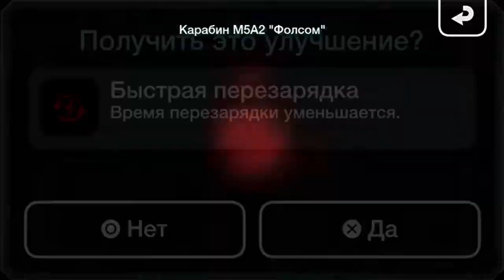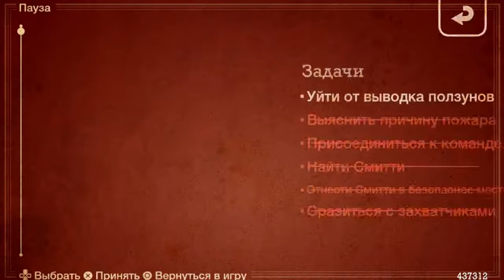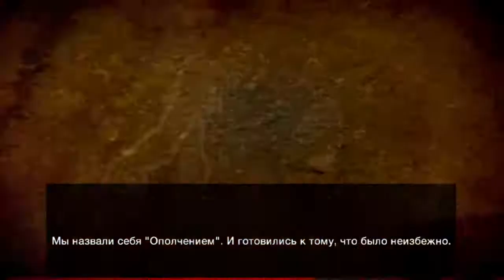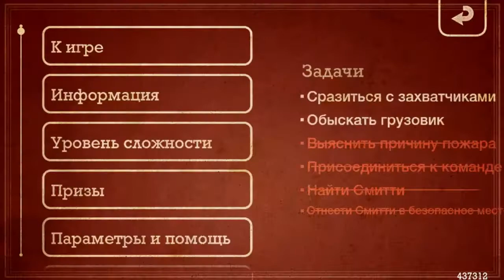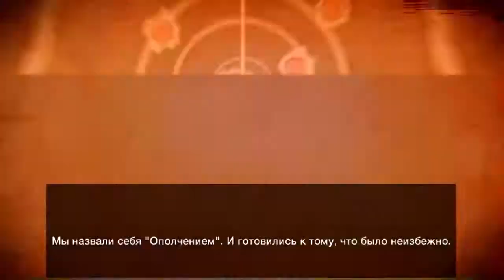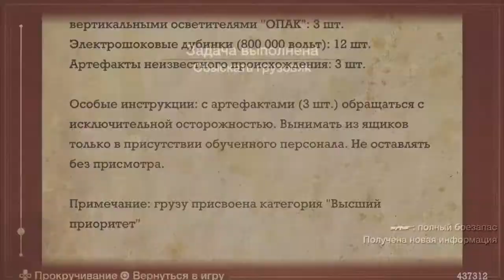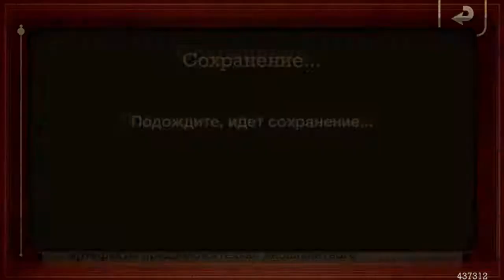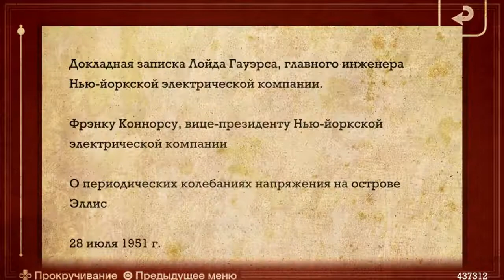[PSV]Resistance: Burning Skies прохождение #3 - Огромная тварь!Собрал-таки бонусы...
ТАК ЛАДНО в следующей части звук будет лучше.Эти три я записывал вместе.
Разверни,тут интересно!
На канале имеется разнообразный контент, обычно это видео о компах, кодинге и двух играх: Tanktastic и Minecraft
Skype: mrdivdiz
Твич: пусть долбится куда хочет!!Я на нем сейчас стримы проводить не собираюсь.